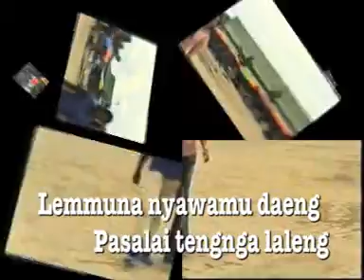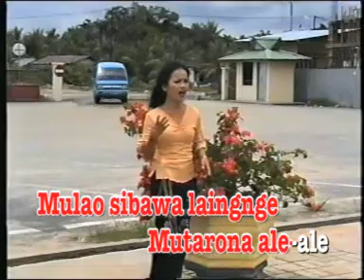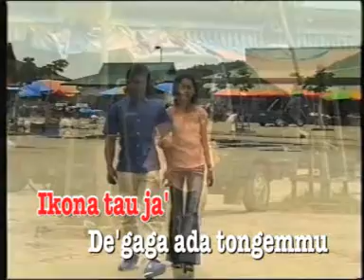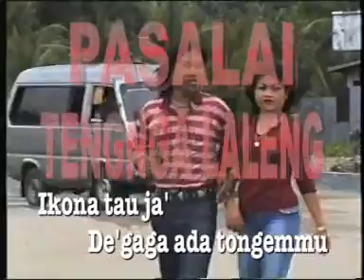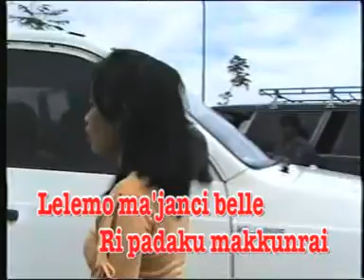PASALAI TENGNGA LALENG#BUNGA NURLIA#MUSIK KITA RECORD